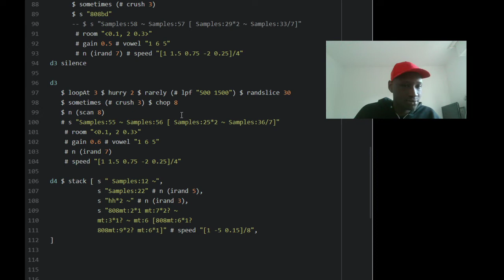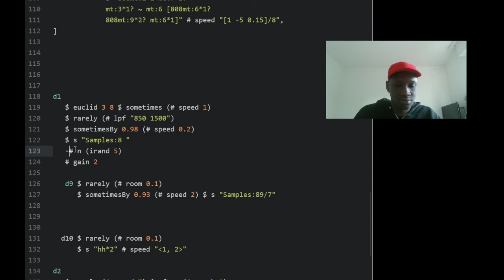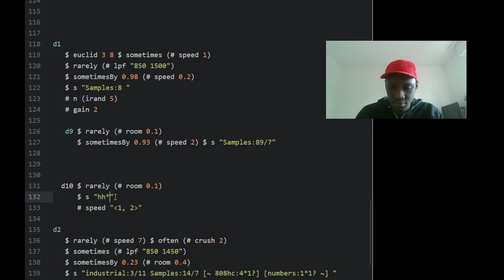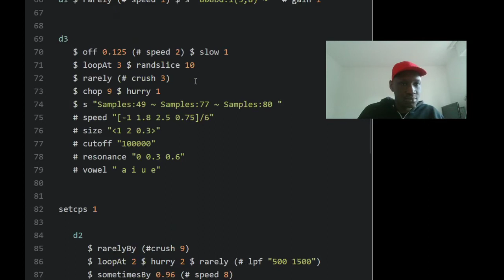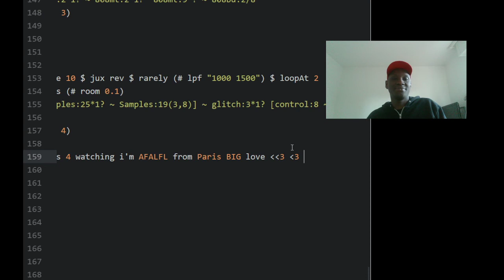AFALFL@Techno connects People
15th may 2020/ live coding music impro for Techno connects People gr